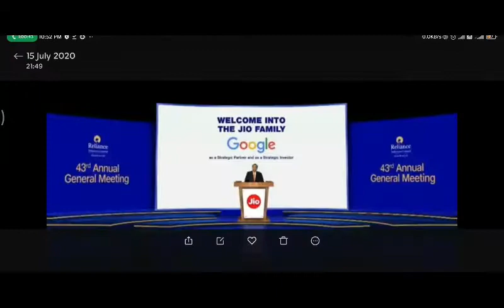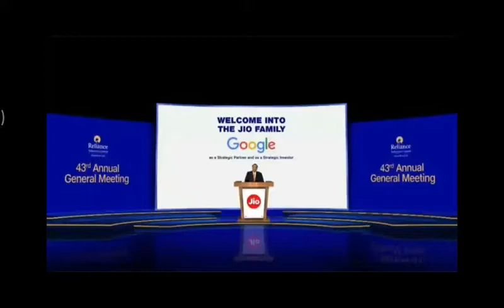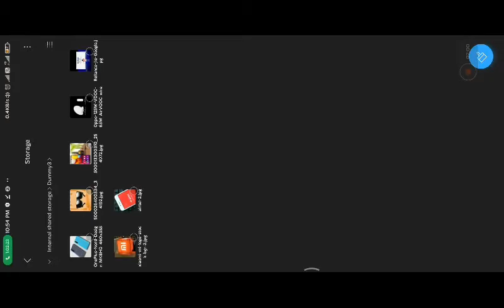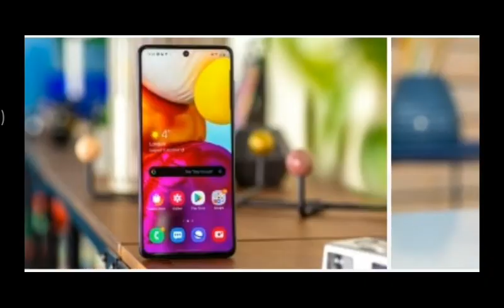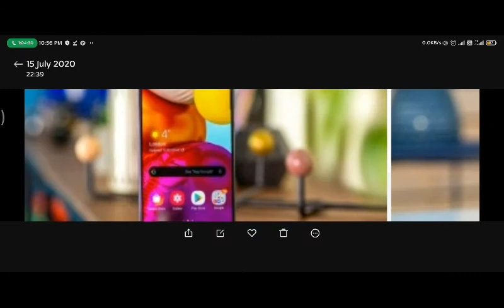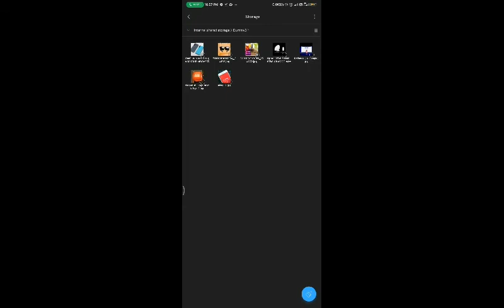Reliance weds Google, Oppo 125W charger series, Airtel Bluejeans, Check OnePlus Battery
Reliance AGM 2020: Google Joins As A Strategic Partner And Investor With A Rs 33,737 Crore Investment

A Mysterious Xiaomi Phone With 120W Charger Spotted Online

Reliance Jio Set To Launch 'Made In India' 5G Network: All You Need To Know

Airtel BlueJeans video conferencing platform launched, to rival JioMeet and Zoom

Jio Glass Mixed Reality Headset With Wireless Audio, 3D Holographic Video Calling Announced

Samsung Galaxy A series to come with OIS next year

Oppo officially announces 125W flash charge, 65W AirVOOC wireless flash charge